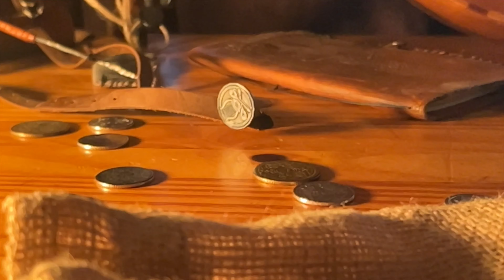Ride of the Witcher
this is my playing of the song Ride Of The Witcher from the Witcher Netflix. song content is really quick and easy to make and post so ill probably be doing some more of it but ill still be posting my regular content.
if you want to find the chords for this song, I got them from  @GustavoSteiner  he makes some amazing content and id recommend checking it out even if you don't play guitar!